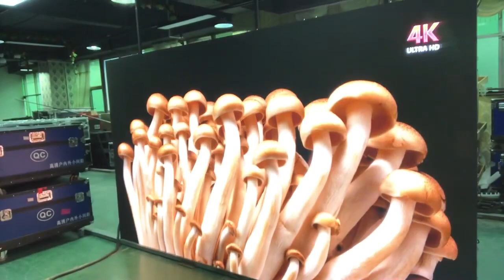Rental pantallas ledp3.91 stock availableindoor & outdoor3840hz refresh rate500x500mm fast Shipping